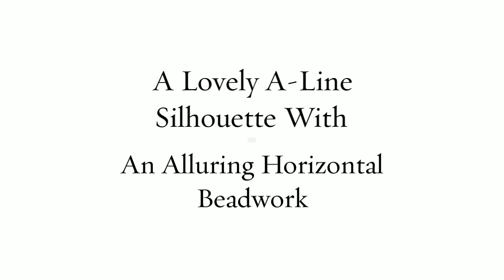Blush 159 Prom Dress